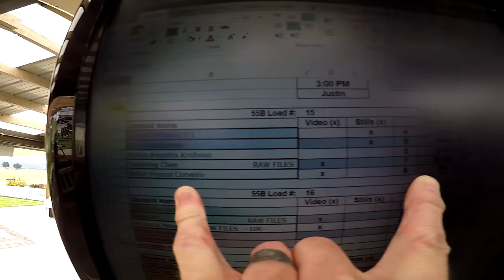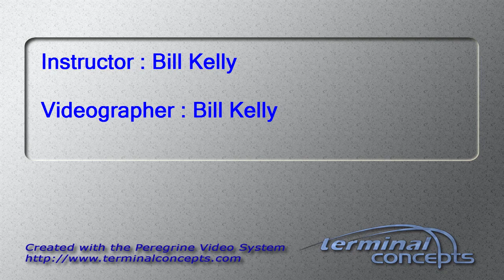Victor Pessoa Cordeiro's Tandem skydive!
Victor Pessoa Cordeiro's tandem skydive at Skydive Snohomish!